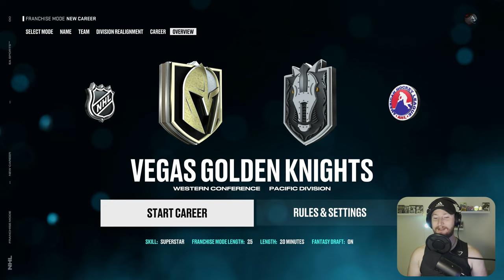I Drafted A Team BUT Facial Hair Is Banned! 🚫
Resetting the NHL with a fantasy draft and choosing a team of players that do NOT have facial hair in their headshot picture. 👍

0:00 Intro
0:46 Draft
05:00 NHL 25 Simulation